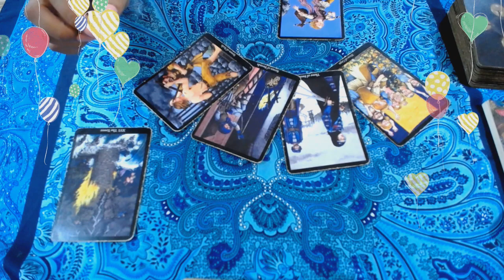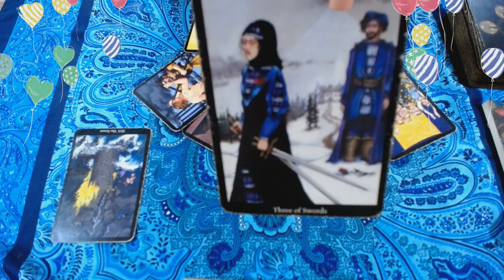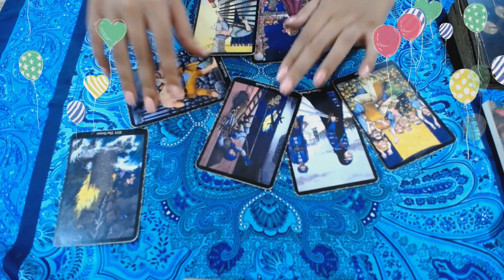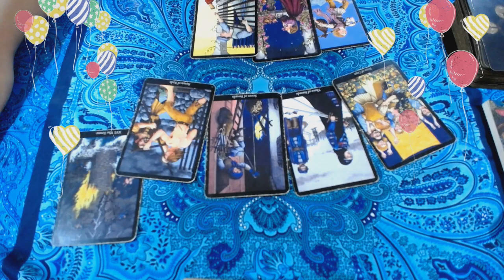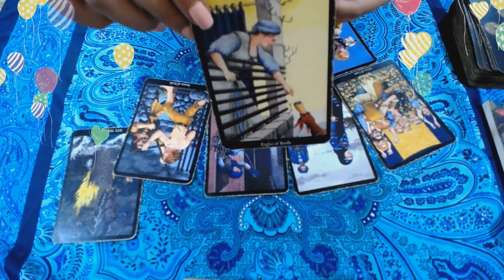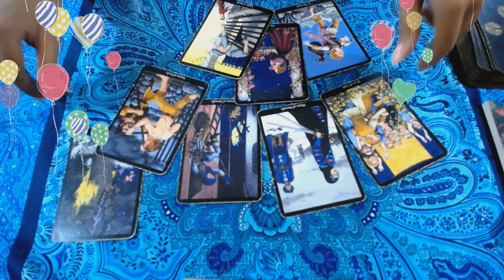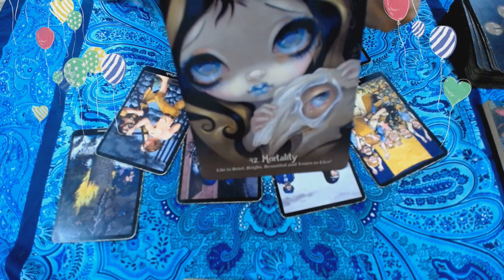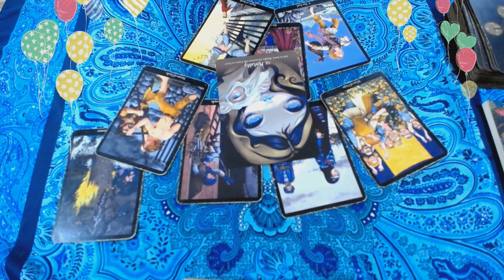GEMINIS TAROT 18-28 FEB "PERO QUE ES ESTOOO!?"